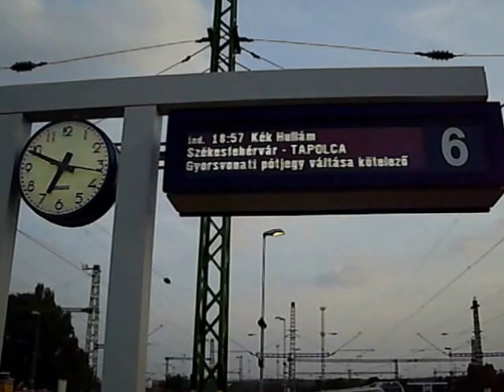Budapest Kelenföld, Kék hullám sebesvonat érkezett 418 333-as számú csörgővel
Gyorsított személyvonat érkezik Székesfehérvárról a 3. vágányra.
Gyorsvonat érkezett Budapest Keleti pályaudvarról a 15. vágányra. A vonat továbbközlekedik Sopronba, Szombathelyre és Zalaegerszegre.
Gyorsított személyvonat érkezik Budapest Déli pályaudvarról az 5. vágányra A vonat továbbközlekedik Székesfehérvárra.